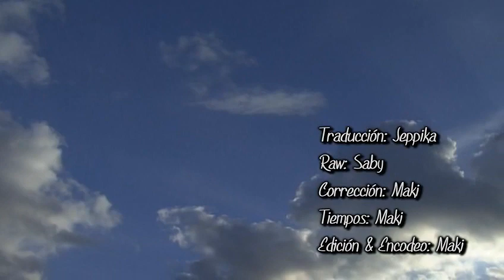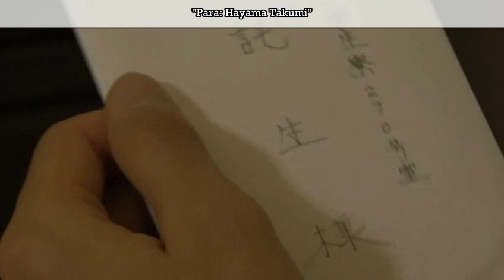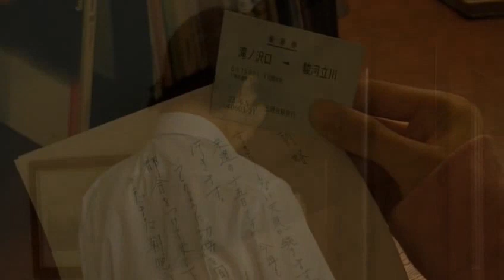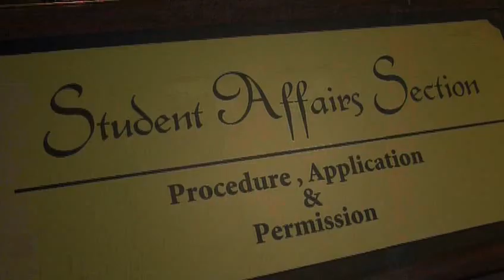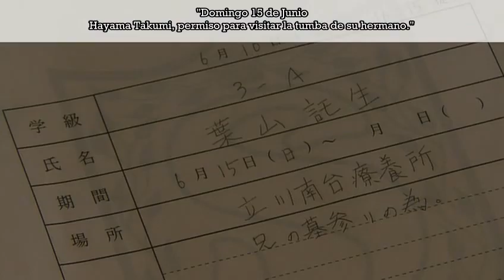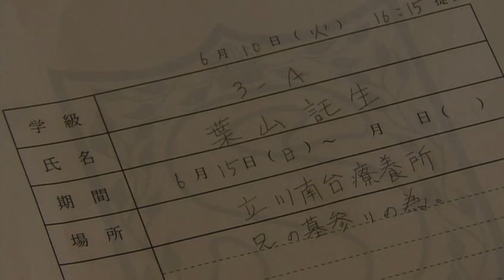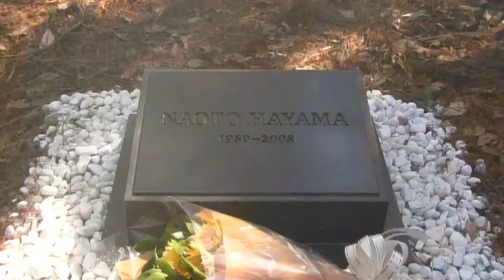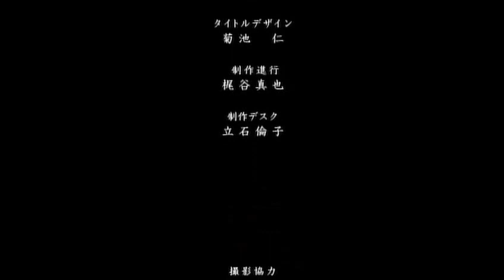Takumi-kun Series 5: Ano, Hareta Aozora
Takumi-kun Series 5: Ano, Hareta Aozora (タクミくんシリーズ5「あの、晴れた青空」 lit. Ese soleado cielo azul?) es la quinta y última película perteneciente a la franquicia de Takumi-kun Series, una serie de novelas ligeras de género shōnen-ai escritas por Shinobu Gotō. Fue dirigida por Kenji Yokoi y estrenada el 20 de agosto de 2011.1​

Sinopsis:
La relación de Takumi y Gii, a pesar de ser fuerte, aún atraviesa por numerosos altibajos y ambos evitan ser vistos juntos en la escuela, un hecho que todavía resulta doloroso para Takumi. Se acerca el aniversario de la muerte del hermano mayor de Takumi y Gii desea ir con este a visitar su tumba. Sin embargo, el mismo día se llevará a cabo un torneo organizado por la escuela que tiene como objetivo forjar lazos con los nuevos estudiantes. Como si fuera poco, Gii está obligado a participar y es el favorito para ganar. Tras enterarse de esto, Takumi cree que Gii ha roto su promesa y que nunca ha tenido intención de ir con él. Posteriormente cae en un espiral de depresión del cual le será difícil salir.

Reparto:
Kyōsuke Hamao como Takumi Hayama
Daisuke Watanabe como Giichi "Gii" Saki
Ryōma Baba como Arata Misu
Taiki Naitō como Kanemitsu Shingyōji
Yukihiro Takiguchi como Shōzō Akaike
Shōta Takasaki como Renji
Tamotsu Ishibashi como Ōhashi-sensei